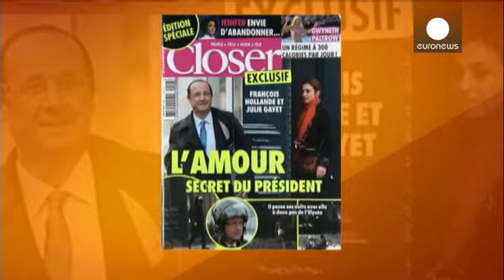Francia: rivista mette in piazza presunta love story, Hollande minaccia querela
Francois Hollande cerca di mettere a tacere le voci sulla sua presunta relazione con l'attrice...

Francois Hollande cerca di mettere a tacere le voci sulla sua presunta relazione con l'attrice Julie Gayet e minaccia azioni legali contro il settimanale Closer.

Secondo quanto pubblicato dalla rivista, il Presidente francese, che ha per compagna la giornalista Valerie Trierweiler, raggiungerebbe regolarmente, in sella al proprio scooter, l'abitazione della Gayet, dove avrebbe l'abitudine di trascorrere la notte. "Un presidente normale che ha un colpo di fulmine" ironizza la direttrice di Closer.

Le prime voci riguardo la presunta relazione erano circolate 10 mesi fa. L'attrice - che ha partecipato alla campagna elettorale di Hollande - aveva già sporto denuncia.